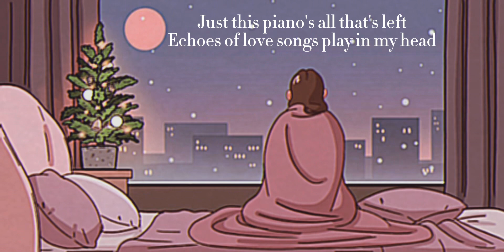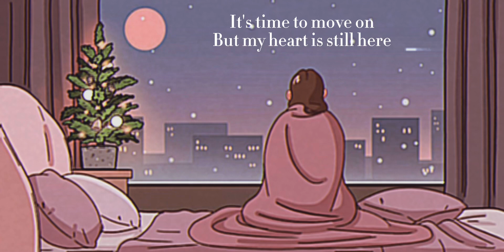Empty Apartment - Johnny Stimson (Lyrics)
Empty apartment by johnny stimson
stream now!!